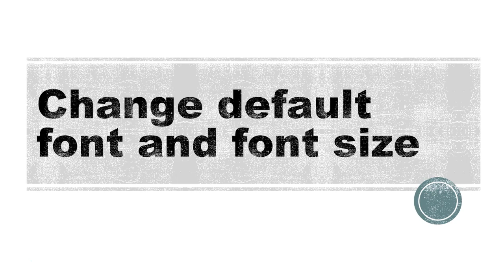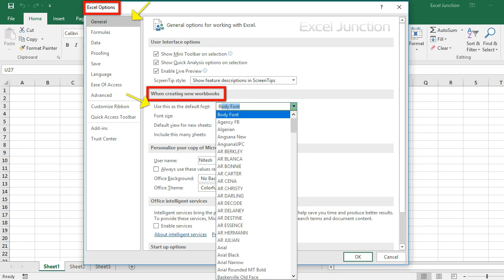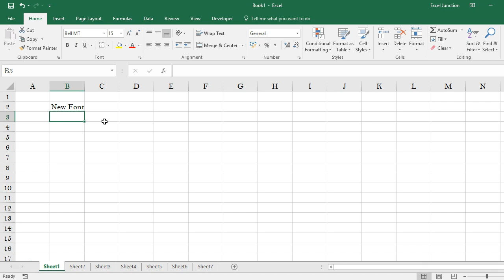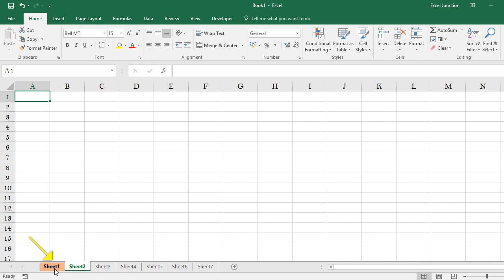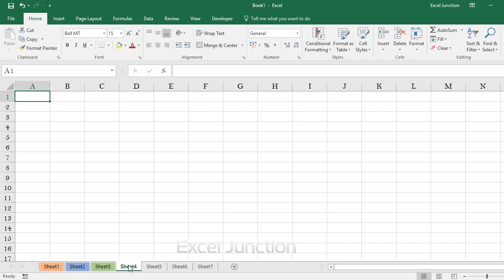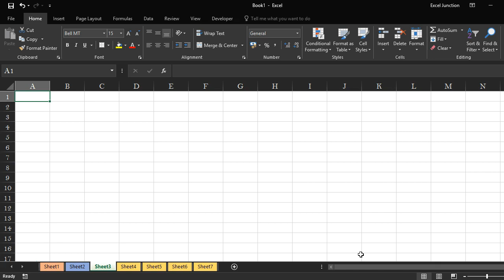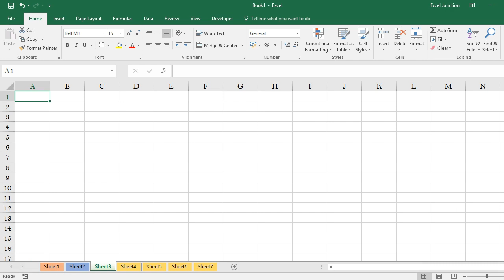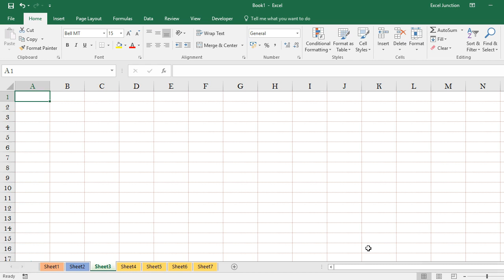ENHANCE Your Spreadsheet EXPERIENCE | ExcelJunction.com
This video shows how to change or customize various default settings in Excel in order to get a better spreadsheet experience.